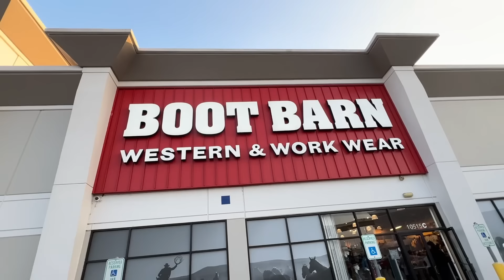things have changed and its a little sad | weekend vlog pt 1